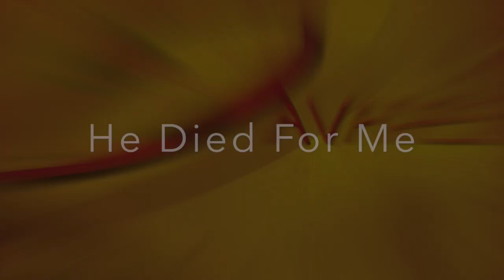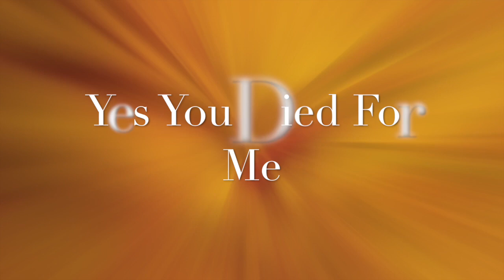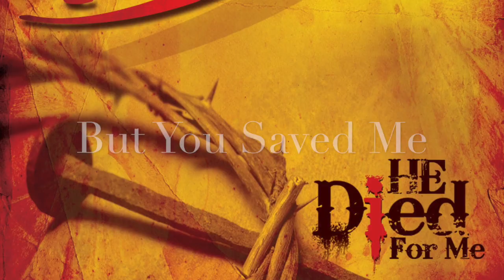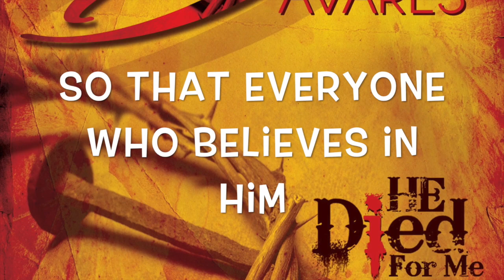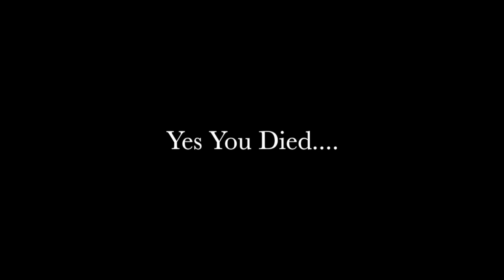He Died For Me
Davares 2nd single! Enjoy this life changing song!